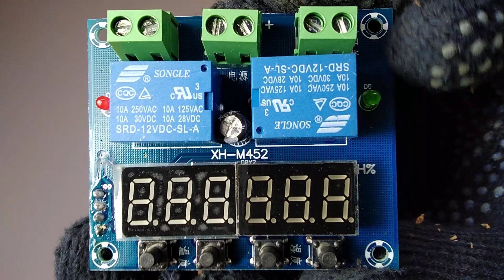xh-M452 temperature and humidity controller unboxing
this is xh-m452 unboxing and first looks of temperature and humidity controller